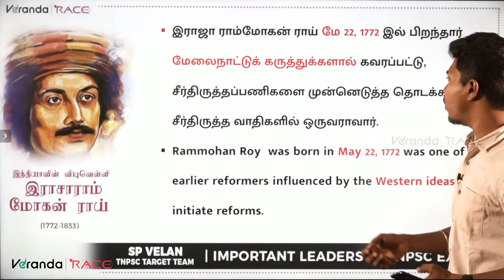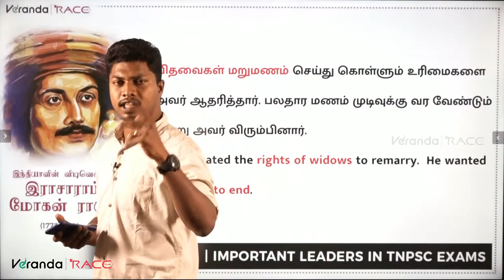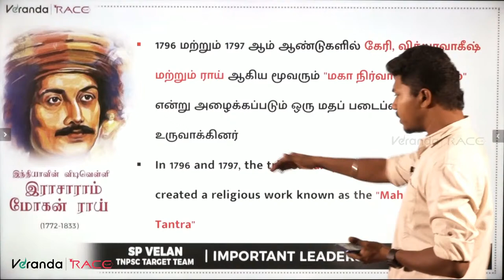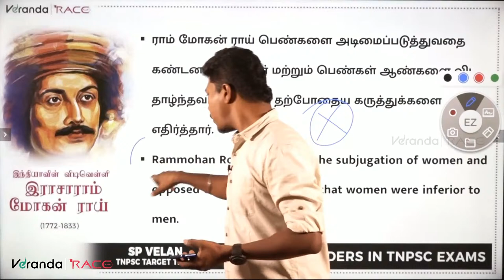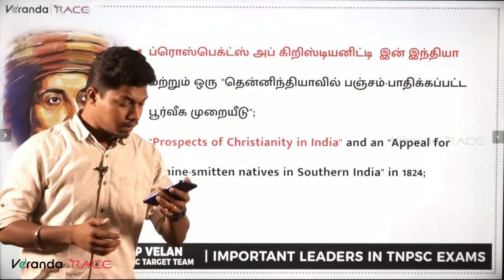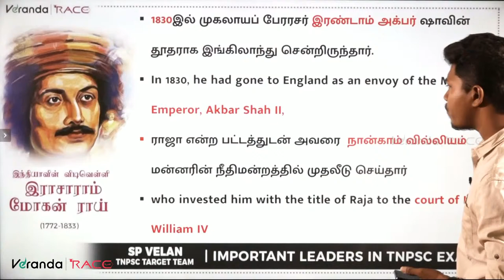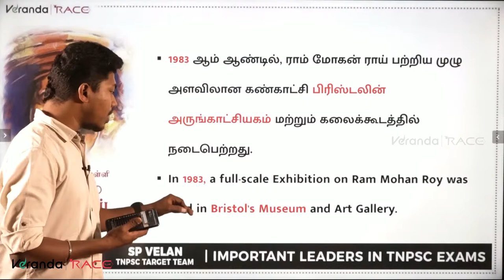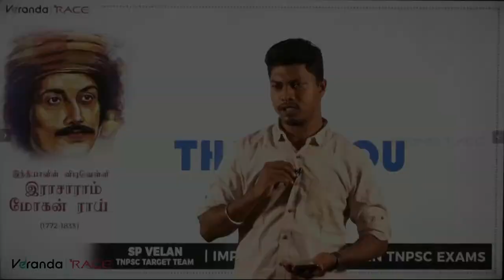Ram Mohan Roy | Important Leaders in TNPSC | Unit 7| TNPSC Gr I, II & IIA, IV | Veranda Race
முதல் முயற்சிலேயே TNPSC தேர்வில் வெற்றி பெற Ram Mohan Roy | Important Leaders in TNPSC | Unit 7| TNPSC Gr I, II & IIA, IV | Veranda Race